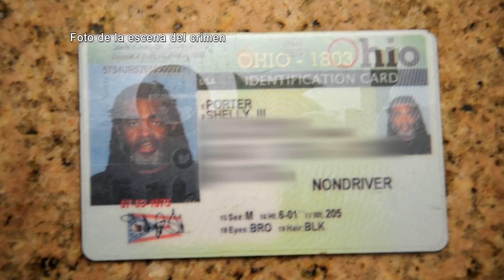Fuerzas policiales hallan situación sospechosa en motel | Mirada Policial | Discovery Latinoamérica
Un hombre de comportamiento errático dejó su habitación de motel con varias señales de conductas ilegales, lo que provoca una búsqueda policial por edificios abandonados.